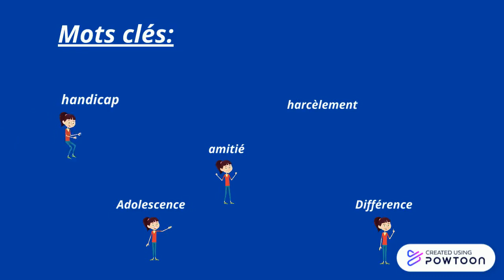book trailer Miss crampon Babelio